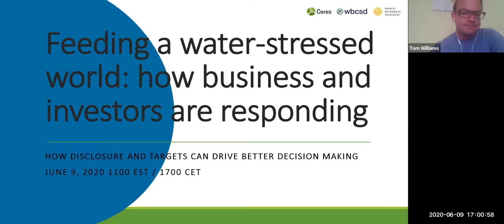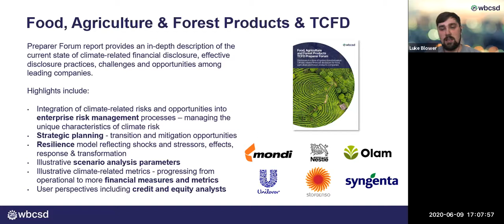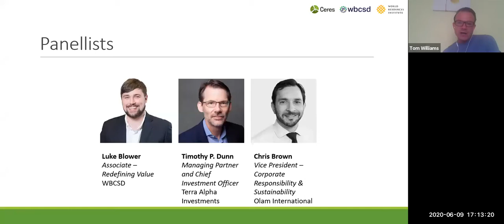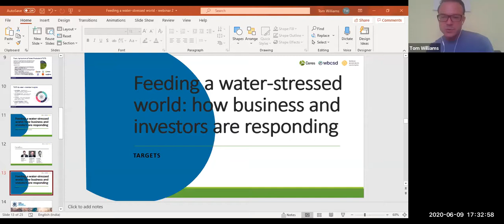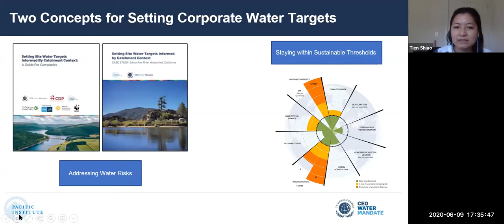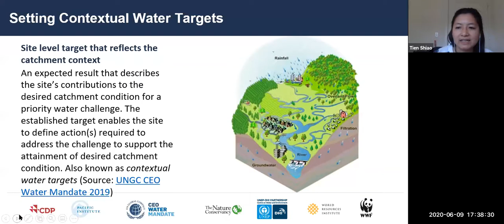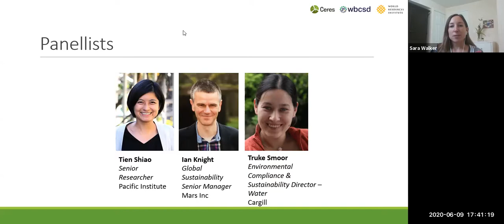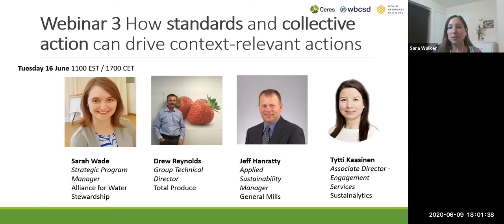[WEBINAR] How disclosure and targets can drive better decision making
Risk management for the food system is inherently complex, and exacerbated by climate change impacts & the need to feed a growing population. Water is a key risk for businesses in the food value chain that needs a robust approach to assessment and response.

This webinar series, jointly organised by Ceres, WBCSD and WRI will bring together leading food-sector companies, investors and other stakeholders in the food and agriculture sector to explore how companies are managing water-related risks, what investors can do to drive change, and which new methods and tools are available for risk management.

Speakers:
Ian Knight, Global Sustainability Senior Manager, Mars Inc
Timothy P. Dunn, Managing Partner and Chief Investment Officer, Terra Alpha Investments
Truke Smoor, Environmental Compliance & Sustainability Director - Water, Cargill
Tien Shiao, Senior Researcher, Pacific Institute
Luke Blower, Associate – Redefining Value, WBCSD